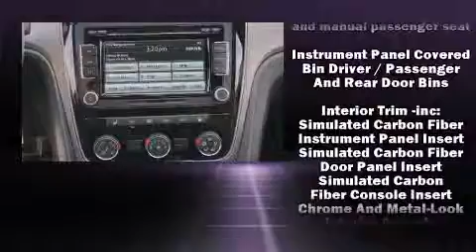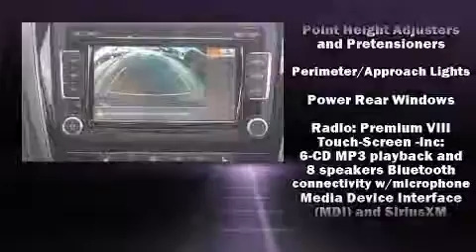2015 Volkswagen Passat 1.8T SE w/PZEV in Tilton, NH 03276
AutoServ Volkswagen of Tilton
40 East Main Street

Step into the 2015 Volkswagen Passat. This 4 door, 5 passenger sedan leads among competitors in its segment. It features a front-wheel-drive platform, an automatic transmission, and a 1.8 liter 4 cylinder engine. A turbocharger further enhances performance, while also preserving fuel economy. Volkswagen prioritized comfort and style by including: variably intermittent wipers, a leather steering wheel, fully automatic headlights, remote keyless entry, cruise control, an overhead console, and power windows. You and your passengers will enjoy the stereo system, which includes a CD player with MP3 capability, and 8 speakers, providing excellent sound throughout the cabin. Volkswagen ensures the safety and security of its passengers with equipment such as: dual front impact airbags, head curtain airbags, traction control, brake assist, ignition disabling, an emergency communication system, and 4 wheel disc brakes with ABS. Electronic stability control ensures solid grip atop the road surface, no matter how challenging the driving conditions. We know that you have high expectations, and we enjoy the challenge of meeting and exceeding them! Stop by our dealership or give us a call for more information.